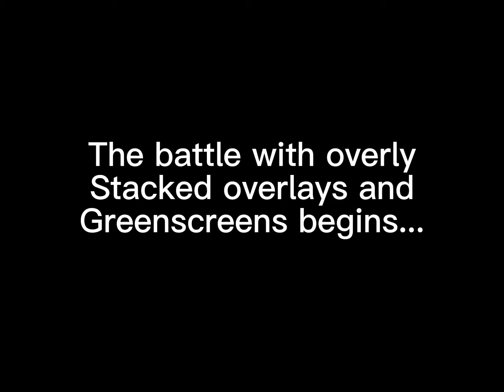I am sans confirmed (alphabet lore)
Credit to crunchy vocoder for inspiration